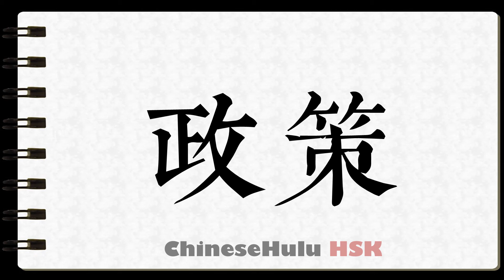How to Write policy in HSK Chinese 2